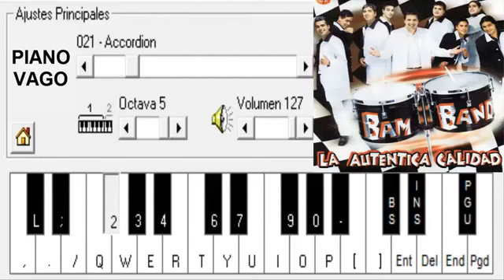LOS BAM BAND - MIRAME A LA CARA - PIANO ELECTRONICO 2.5